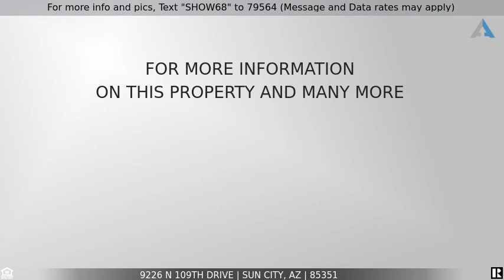Priced at $239,900 - 9226 N 109TH Drive, Sun City, AZ 85351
For more info and pics, Text "SHOW68" to 79564 (Message and Data rates may apply)
Home for Sale in Sun City

Absolutely Stunning 2 Bedroom, 2 Bathroom, Gemini/Twin Home Located on Corner Lot in Sun City, SUPER BONUS: Solar Installed and 100% paid for & under Warranty, Covers 99% of Electric Use with No Cost for Solar! Remodeled Kitchen w/New Cabinets & Countertops, Eat-In Kitchen Dining, Large Family Room & Dining Room, Arizona Room w/Wonderful View of Common Area and Partial Views of the Golf Course, Master Bedroom w/Walk-In Closet & Ensuite Bathroom, 2nd Bedroom & Bathroom Perfect for Office or Guest Room, Both Kitchen and Bathrooms Are Remodeled, Covered Backyard Patio (Fenced), Professionally Landscaped Front & Backyard in Which HOA Maintains, HOA covers also exterior maintenance of the home, landscaping, water/sewer/trash, home insurance, 2 Car Garage, Front Courtyard Patio,Come Check It Out